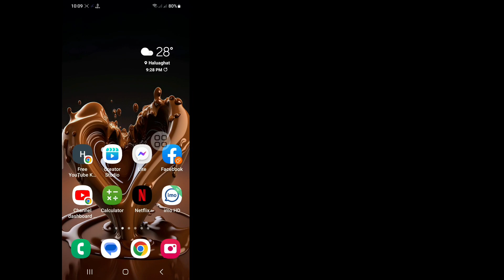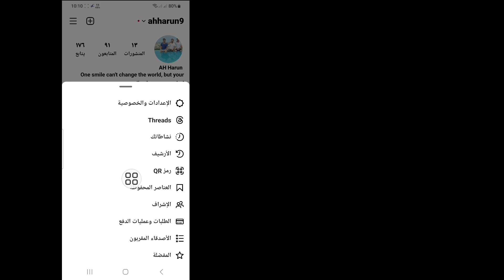كيفية إلغاء إرسال رسالة دعوة على Instagram || إزالة رسالة دعوة Instagram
Android School

كيفية إلغاء إرسال رسالة دعوة على Instagram .

هل تريد أن ترى كيفية إلغاء إرسال رسالة دعوة على Instagram. إذا كانت الإجابة بنعم ، فهذا الفيديو مناسب لك. سأوضح لك في هذا الفيديو كيفية عدم إرسال رسالة دعوة على Instagram ، وسأعرض أسهل عملية للتحقق من سجل المشاهدة ، لذا استمر في مشاهدة الفيديو بالكامل دون تخطي لمعرفة كيفية إلغاء إرسال رسالة الدعوة على Instagram ..

 كيفية إصلاح مشكلة إرسال رسالة دعوة Instagram،
 إزالة رسالة دعوة Instagram ،
 كيف يمكنك إلغاء إرسال رسالة دعوة على Instagram،
 كيف تحذف رسالة في الانستقرام,
 هل يمكنني حذف طلب رسالة أرسلته على Instagram،
 لماذا لا أستطيع إلغاء إرسال رسالتي على Instagram،
 كيفية الغاء ارسال رسالة الدعوة في الانستقرام,
 كيفية الغاء ارسال رسالة الدعوة على انستقرام ويب,
 دعوة ارسال رسالة الانستقرام,

 إخلاء مسؤولية حقوق الطبع والنشر بموجب المادة 107 من قانون حقوق الطبع والنشر لعام 1976 ، السماح "للاستخدام العادل" لأغراض مثل النقد والتعليق والأخبار والإبلاغ والتعليم والمنح الدراسية والبحث ، والاستخدام هو استخدام مسموح به من قبل دول حقوق الطبع والنشر والذي قد يتسبب بخلاف ذلك في عدم  الربح أو الاستخدام التعليمي أو الشخصي يرجح الميزان لصالح الاستخدام العادل.

من فضلك لا تنسى اترك اشتراك .